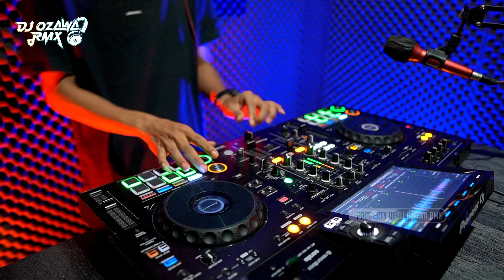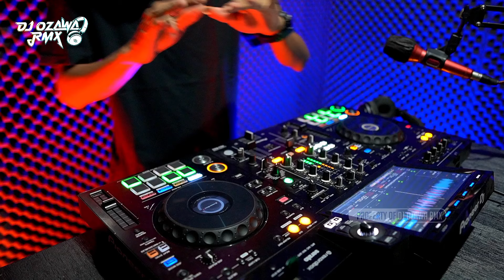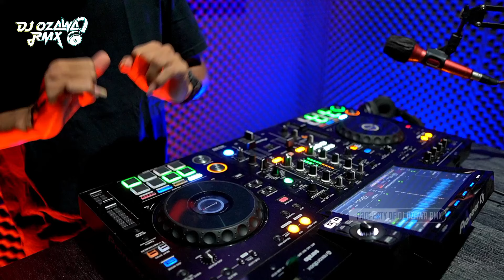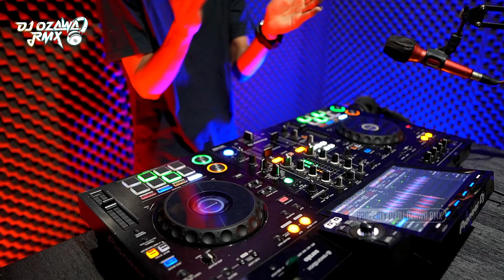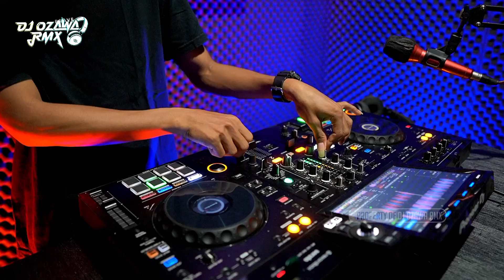TERLALU ENAK LAGUNYA !! DJ Rindu Mengusik Kenangan | DJ REMIX FUNKOT PILIHAN 2024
Tracklist ✓

DJ Rindu Mengusik Kenangan
DJ Undur Diri
DJ Bhabi Funky (Hard)
DJ Buka Hatimu
DJ Salahmu Sendiri
DJ Kawin Kontrak
DJ Harapan Menjadi Kenangan
DJ Debu Debu Jalanan

Original Video : DJ OZAWA RMX
Epuipment       : Pioneer - XDJ RX3

Semoga Video Music DJ Ini Menghibur